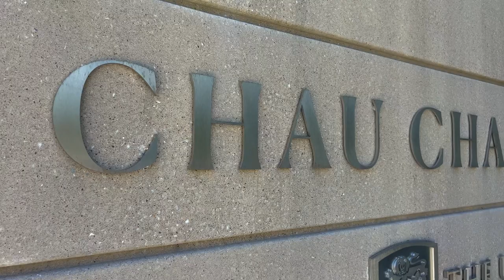Chau Chak Wing Museum - Focus Tour